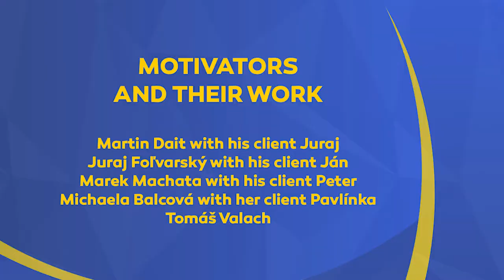Motivators - Presentation of motivators.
Motivators accompanied by their
clients explain how they work together, how they build their trust, relationship
and what is the outcome of their cooperation.

International conference WE ARE EQUAL

---⏱️Timestamps⏱️---
0:06 Motivator Tomáš Valach and a presentation entitled The importance of small things
10:13 Motivator Michaela Balcová and client Pavlínka
15:18 Motivator Martin Dajt and client Juraj
28:00 Juraj Folvarský and client Ján
34:50 Marek Machata and client Peter
Camera: Roman Benický, Samuel Benický,
Directed and edited by Roman Benický
Sound: Roman Benický, Hurricane